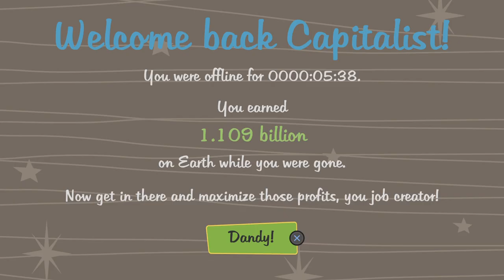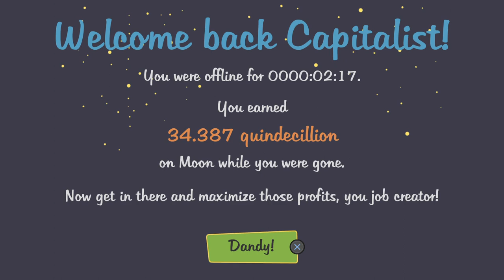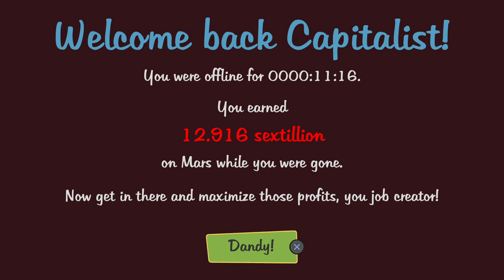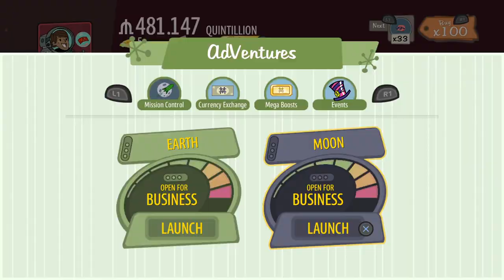AdVenture Capitalist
Hey guys my name is Maylee AKA Alien Girl Gamer 21 I pretty much post all types of content mostly gaming and I pretty much play a little bit of everything depending on the day so if you enjoy that type of stuff please feel free to check out my YouTube channel and other social medias and enjoy thanks 😎🥀